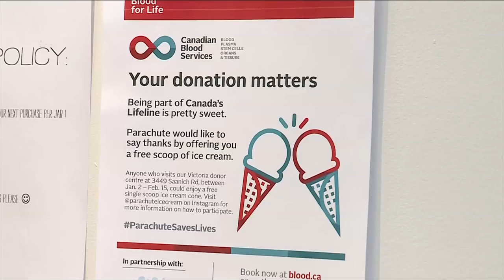Vital People: Blood Donation Sweet Treat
At some time in their lives, half of Canadians will either need blood or know someone else who does. In Victoria, until February 15, you can donate this life-saving gift and receive a very sweet treat, thanks to Parachute Ice Cream.